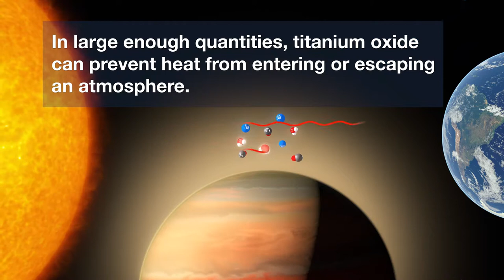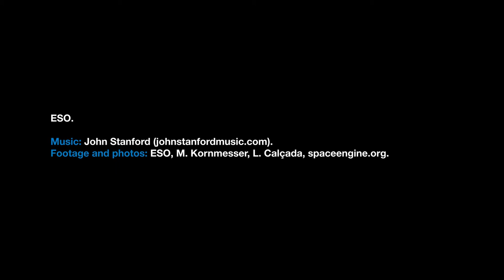ESOcast 126 Light_ Titanium oxide in exoplanetary atmosphere (4K UHD)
Astronomers using ESO’s Very Large Telescope have detected titanium oxide in an exoplanet atmosphere for the first time. This discovery around the hot-Jupiter planet WASP-19b exploited the power of the FORS2 instrument. It provides unique information about the chemical composition and the temperature and pressure structure of the atmosphere of this unusual and very hot world.

Credit:
ESO.

Visual Design and Editing: N. Bartmann and M. Kornmesser
Web and technical support: Mathias André and Raquel Yumi Shida
Written by: Izumi Hansen and Álvaro Almeida
Footage and photos: ESO, M . Kornmesser, and L. Calçada
Directed by: Lars Lindberg Christensen
Executive producer: Lars Lindberg Christensen